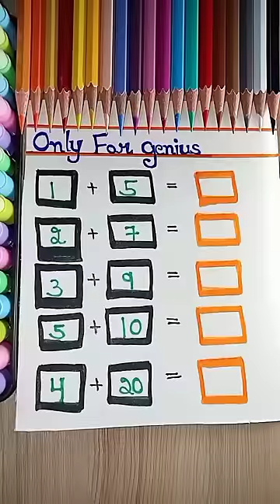game lover, Love puzzle game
Follow me for more puzzle 🧩😃